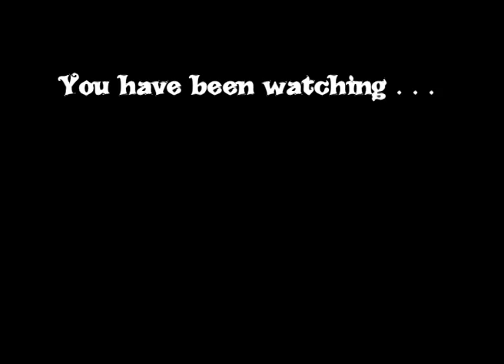Lambhorse Cabaret - a Right Royal Raucous (Highlights)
WARNING THIS VIDEO CONTAINS STUFF THAT SOME FOLK MAY FIND OFFENSIVE AND IT PROBABLY ISN'T SUITABLE FOR CHILDREN.   info: Highlights from The Lambhorse Cabaret - a Right Royal Raucous show, Nottingham, April 2011